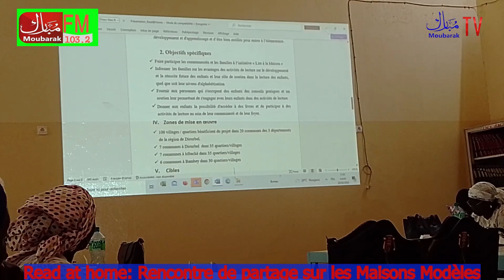Diourbel : Rencontre de partage avec le projet "Read at Home"